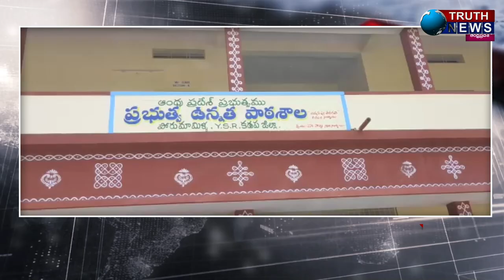పోరుమామిళ్ల|| పాఠశాల అదనపు గదులు ప్రారంభం..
@truthnewstelugu పోరుమామిళ్ల|| పాఠశాల అదనపు గదులు ప్రారంభం..